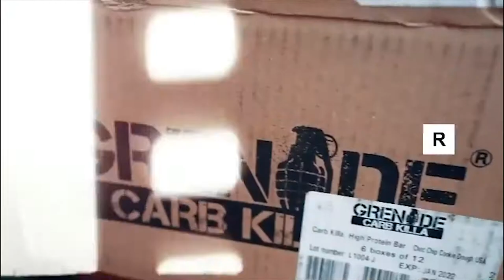Lauren Wood X Royal Personal Training